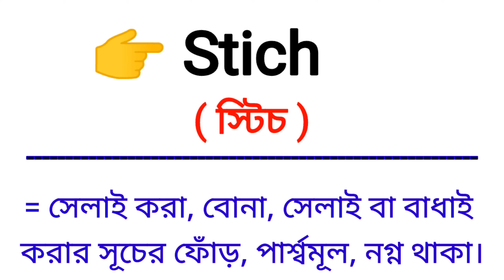Stich Meaning in Bengali || Stich শব্দের বাংলা অর্থ কি? || Bengali Meaning Of Stich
এই ভিডিওতে stich শব্দের বাংলা অর্থ নিয়ে আলোচনা করা হয়েছে।

stich শব্দের বাংলা অর্থ কি?